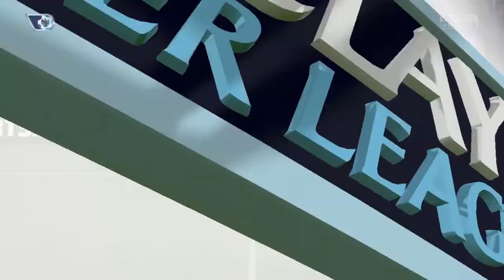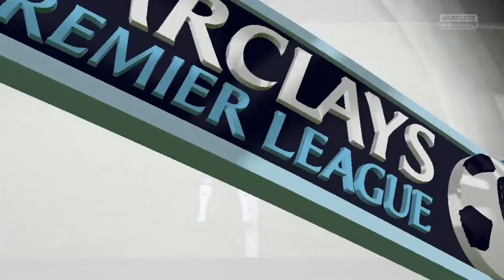FIFA 15 - Modded Edition - Chelsea - 14/15 Season - EPL 34 - Ramires Strikes - EP 58